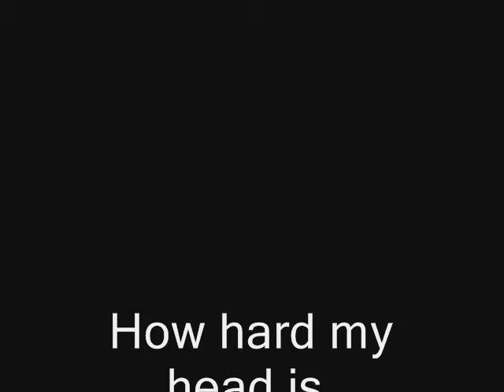How hard my head Is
Smashes pop cans over his head.